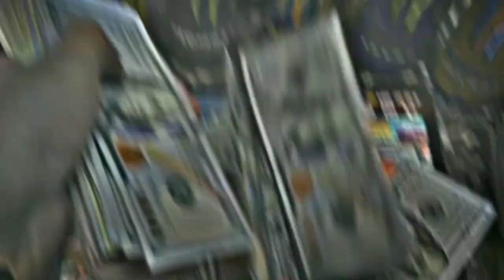20K SPECIAL EDIT FOR CLIENT ❤️🤝 || MONEY EDIT 💸💰|| EDIT BY ZAID EDITZ || SUBSCRIBE ❣️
EDIT BY ME @Zaid Editz

ᴩᴀɪᴅ ʟᴏʙʙy ᴇᴅɪᴛ ᴀᴠᴀɪʟᴀʙʟᴇ
ᴅᴍ ᴍᴇ ᴏɴ ɪɴꜱᴛᴀɢʀᴀᴍ

ꜰᴏʟʟᴏᴡ ᴍᴇ ᴏɴ ɪɴꜱᴛᴀɢʀᴀᴍ

ᴋᴇᴇᴩ ꜱᴜᴩᴩᴏʀᴛ
ɪ ɴᴇᴇᴅ yᴏᴜʀ ꜱᴜᴩᴩᴏʀᴛ
ɪ ᴡɪʟʟ ɢɪᴠᴇ ᴜ xᴍʟ ʟɪɴᴋꜱ ᴜ
ᴄᴀɴ ᴏɴʟy ꜱᴜᴩᴩᴏʀᴛ ᴍᴇ

lobby edit pubg
pubg lobby edit
what is lobby in pubg
lobby meaning in pubg
pubg lobby
pubg lobby photo
pubg lobby png
pubg lobby image in
pubg lobby wallpaper
pubg lobby background
pubg lobby background png
how to change lobby background in pubg
how to change lobby background in pubg mobile
old pubg lobby
pubg lobby images
pubg logo edit
ff lobby photo
ff lobby background
ff lobby image
ff lobby
pubg lobby green screen download
pubg lobby background hd
lobby in pubg
lobby hd resource pack
change lobby music pubg
pubg lobby music
pubg lobby remix ringtone download
pubg lobby ringtone
pubg lobby screenshot
pubg lobby emotes
how to change pubg lobby background
x pubg name
xbot gaming pubg
y pubg banned in india
youtube pubg logo
pubg lobby background without character
pubg lite 0.21.0 bot lobby config
pubg lobby background 4k
5 pubg game

ɪɢɴᴏʀᴇ ᴛᴀɢꜱ🚫